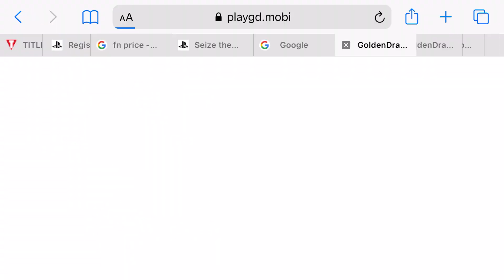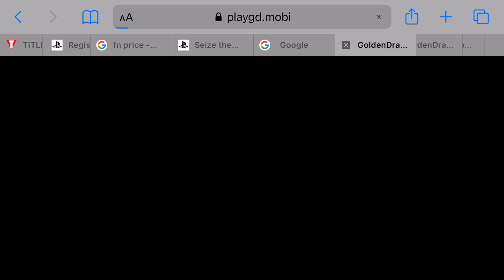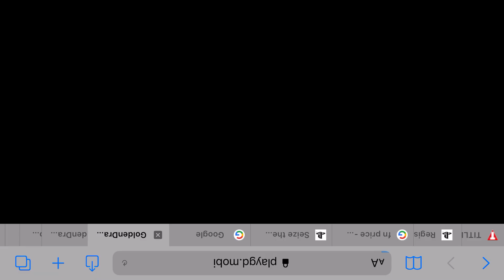Golden Dragon Fish Table